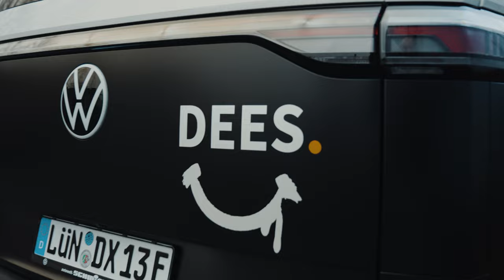ID BUZZ Fresh in neuem Look